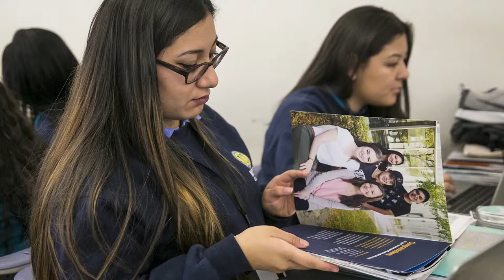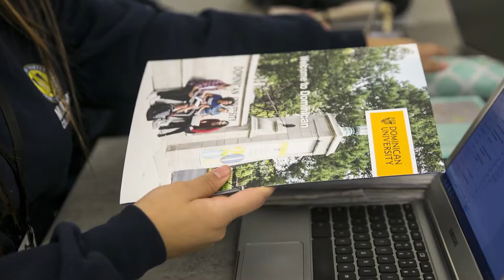Lucero Estrada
Note: This video was originally published on June 21, 2018

Video by Erin Brown | Lucero Estrada, 18, a graduate from Muchin College Prep High School, sits down for a conversation with the Chicago Sun-Times.